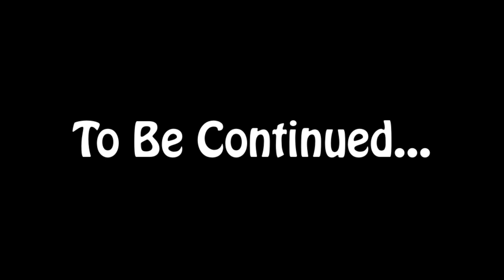We got caught escaping detention! || The Weird Roomates || Episode 4 || Royale High Roleplay